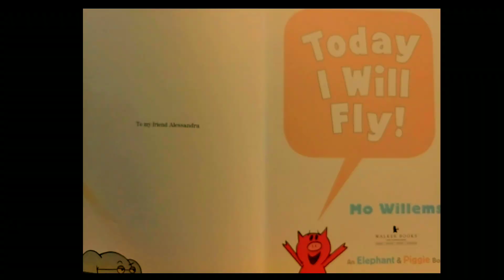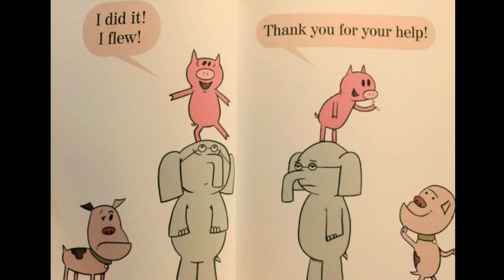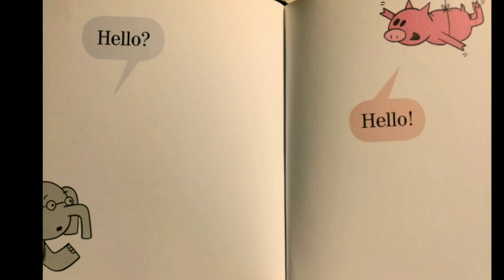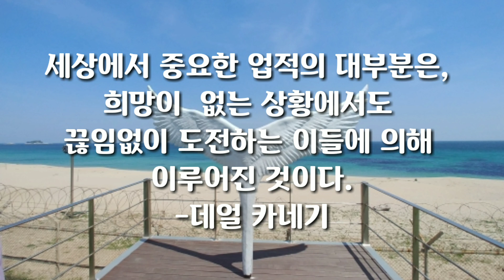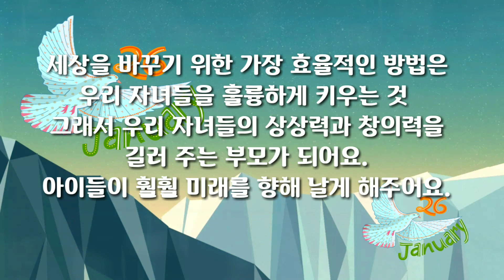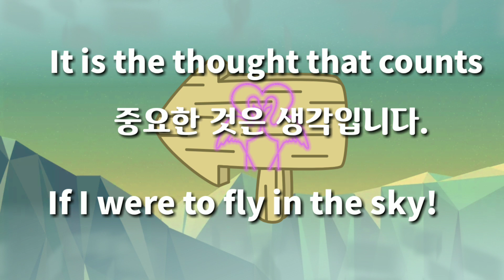Sweet유니스가 읽어주는영어동화-Today I will fly by Mo wiIlems/Elephant& piggie book/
유니스Book's-Lamp

# Read aloud book for ADULTS
# 50대후반유튜브도전기# Storytime

이 책은 하늘을 날고 싶어하는 엉뚱한 소원을 가진 아기돼지와 불가능하다 생각하는 코끼리가 어떻게 이야기를 풀어 나갈까요?

비록 말도 안되는 피기의 소망이지만 끝없이 도전하는 모습에서 도전이 되네요. 쉬운길만 것도 안일하게 삶속에 머물러 있는 유니스에게
미소짓게 하는 피기의 도전! 특히 이 작가는 책속에 항상 반전을 묘사하는 것이 특징이라
잘 관찰하면 더 재미 있습니다.
그렇게 불가능하다고 피기의 소망을 부정하고 무시했던 코끼리가 마지막 부분에 하는 말이 웃음 짓게 하지요
" Tomorrow I will fly!" 이라 하지요 ㅋㅋ

우리들의 어린시절이 반영된 동화입니다.
아이들의 상상력을 공감하고 함께 경청한다면
더 미래를 향해 더 멋지게 자라겠지요

작가에 대해★

작가는 1968년생입니다. 동화작가로서 젊었지요. 뉴욕 브루클린에서 살고 있구요,
미국 브루클린은 유명작가들이 태어 나고 사는 곳입니다.

이 작가는 너무나 유명한 신예 작가입니다.
우리가 잘아는 세서미 스트리트(Sesame Street) 를 만든 작가이지요.
JON J Muth작가와 다른 느낌의 책도 발간했구요

미국 텔레비젼계의 최고의 상 에이미상을 여러차례 수상
그림동화책으로 최고의 상 칼데콧 아너상
" Don't let the pigeon drive the Bus"
두번이나 받았지요.
, 닥터수스상등 수많은 상을 휩쓴작가

영어 동화 Tip:
The Caldecott Medal(칼데콧 상)은 매년 여름 미국 도서관 협회에서
가장 탁월한 그림책을 쓴 작가에게 주는 그림책의 노벨상이라 불리운 상이지요.
이 상은 미국 시민권자에게만 주어진 상입니다.
19세기 후반 영국 그림책 작가 랜돌프 칼데콧의 이름을 따서 제정 1939년부터 시상
이 영예로운 상을 두번씩이나 받은 작가이랍니다.

이 작가는 철사를 가지고도 조각을 하고 조각가이기도 합니다.

그의 작품은 박물관에 전시되어 있지요.
아주 재능이 많은 작가이죠?
하하 너무 재능이 한사람에게 몰려 있죠?

1년동안 전세계를 돌면서 스케치한 것을 가지고 출판한 책
이 책을 보면 작가가 여행을 통해
스케치한 그림들속에 작가의 성향이 보이고
작가를 더욱 이해 하게 되는 책입니다.
저도 여행을 가면 꼭 작가들의 흔적이 머무는 곳을 찾아갑니다.
작가의 흔적을 쫓아 여행을 하는 것도 좋은 여행이 되더라구요.

영어동화활용법과영어동화작가(Eileen Christelow) Five little monkeys jumping on the bed!

# 영어 동화 읽어주는 유니스#50대 초보 유튜브(Elephant&piggie) Waiting is not easy /kids books Read aloud

영어동화 읽기#The Three Questions 삶의 행복해지는 3가지 질문 50대후반에 유튜브를 도전하는 이유가 궁금하다

2019년 고양 국제 꽃 박람회! 유니스 국내여행! 일산호수공원 쿠스코 인디언 공연